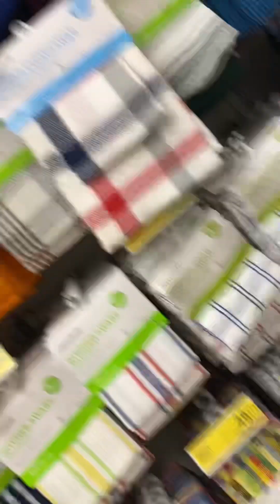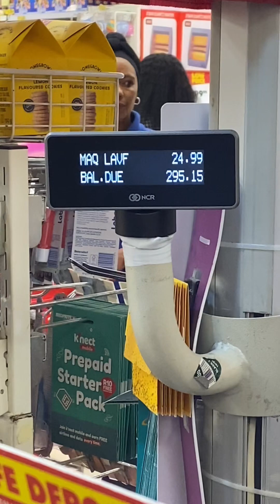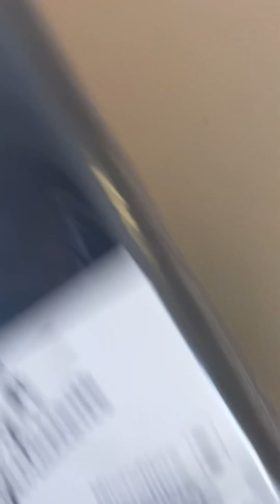Vlog||Day in my life,run errands with me#dailyvlogs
Hey guys hope you enjoy running errands with me ,and please tell me what you would like to see me do on another video don’t forget to subscribe like and share this video